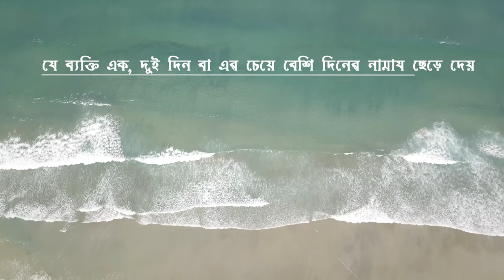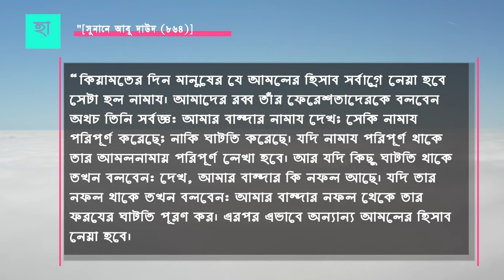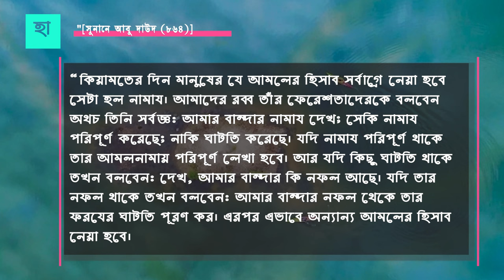এক দুই নামাজ না পরলে ক্বাজা কিভাবে আদায় করবেন namaj kaja kora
নামাজ পাঁচ ওয়াক্ত নামাজের নিয়ম ও সূরা bangla wazনামাজ শিক্ষা namazনামাজ পড়ার নিয়ম waz new waz নামাজের নিয়মমহিলাদের নামাজ জুমার নামাজে সুন্নাত নামাজ আদায়ের বিধান 5 oakto namaj নামাজ পড়ার সঠিক নিয়ম namaz shikkhaJamshed MojumderNamaj NamazTV নামাজ টিভি zabir hussain নামাজশিক্ষা mohilader Nofol namaj porer niyom নফল নামাজ পড়ার নিয়ত নফল নামাজ পড়ার নিয়ম মহিলাদের নফল নামাজ Nofol namajgirl Nofol namaz

তাওবা,
তাওবার ফজিলত,
তওবা করার দোয়া,
তওবা কিভাবে করতে হয়,
তওবা করার নিয়ম,
তওবার নামাজ,
তওবা ইস্তেগফার দোয়া,
তাওবা ইস্তেগফার,
বান্দার হক থেকে তাওবা করার উপায়,
তাওবা ও ইস্তেগফার,
তওবার ওয়াজ,
তওবা কবুল হওয়ার দোয়া,
তওবা করার ফজিলত

bangla waz তাওবাবাংলা ওয়াজ new waz নতুন ওয়াজ Mizanur Rahman azhariarif azadwazazhari waz Ummah Networktawba ওয়াজ মাহফিল work of salambaseeratahjib centerpopular bangla waz mahfil সূরা তাওবা ধারাবাহিক তাফসীরnew islamic bangla waz সূরা তাওবা surah Tauba tafsir Banglaallahr kache khoma chaiben ki kore ধারাবাহিক তাফসীর সূরা তাওবাpapজুমার বয়ান maulana mozammel haque